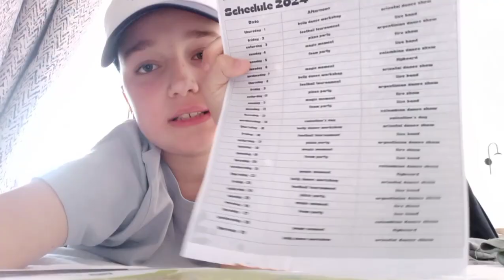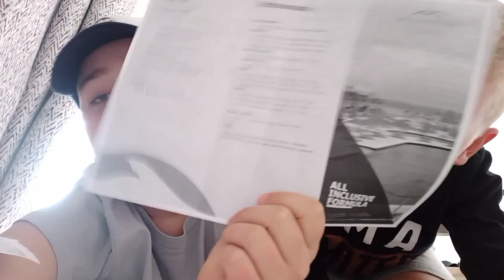room tour | Egypt Marsá alam